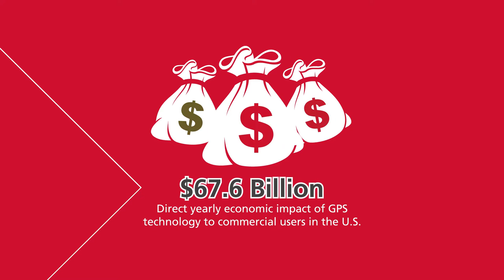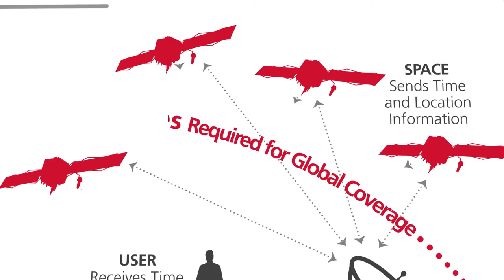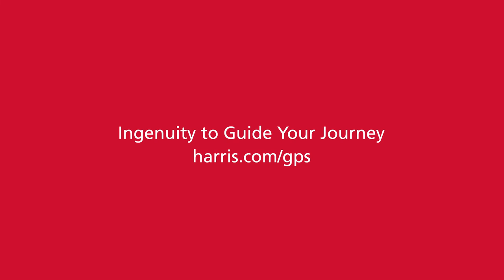L3Harris Corporation - GPS: Impact, How it Works and the Future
The Global Positioning System—GPS—is an essential element of the global information infrastructure and impacts nearly every facet of modern life. GPS boosts productivity in many sectors including law enforcement, civil safety response, transportation, farming, mining, surveying, and package delivery. L3Harris has provided payloads to all U.S. GPS satellite missions.